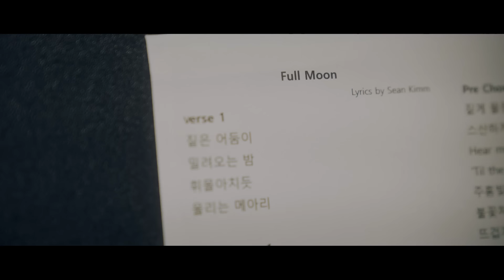[구미호뎐 (Tale of the Nine Tailed) 1938 OST] 기현 (KIHYUN) (몬스타엑스)- Full Moon MV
몬스타엑스 기현, ‘구미호뎐1938’ 첫 OST ‘Full Moon’ 가창 주인공 낙점! 이동욱 서정적 마음 표현…몰입도 UP

지난 2020년 넬 김종완의 ‘Blue Moon’이 ‘구미호뎐’ OST의 시작을 화려하게 알렸듯, 이번에 공개되는 기현의 ‘Full Moon’ 역시 ‘구미호뎐 1938’ 포문을 여는 특별한 OST로 주목받고 있다.

‘구미호뎐1938’ 첫 OST ‘Full Moon’은 하드록과 일렉트로니카의 요소를 조합한 곡으로, 주인공 이연(이동욱 분)의 서정적인 마음, 그리고 보름달이 뜰 때 이연과 붉은 달이 혼연일체가 되어 하나의 정체성으로 변해가는 과정의 의미심장하고 격한 마음을 동시에 표현하고 있다.

또 이 곡이 운명을 넘어 숙명으로 얽힌 주인공의 복잡한 심리를 표현한 노래인 만큼, 가창을 맡은 기현은 애절하고 호소력 짙은 보이스로 곡의 완성도를 한층 높이는 동시에 폭발적인 가창력과 매력적인 음색으로 ‘Full Moon’만의 감성을 극대화시켰다.

기현은 지난 해 10월 발매한 두 번째 솔로앨범 ‘YOUTH’를 비롯해, 다양한 OST에 참여하며 장르를 가리지 않는 보컬리스트로서의 면모를 선보이고 있다. 이에 ‘구미호뎐1938’ 첫 OST ‘Full Moon’에도 관심이 쏠린다.

[Credits]
Lyrics by Sean Kimm
Composed by Treasure Maker, Perrie, 9june9, Sean Kimm
Arranged by Treasure Maker

All MIDI programmings by Treasure Maker
Guitar by 양현모
Piano by Treasure Maker
Chorus by Dawncloud (HIGHBRID)

Recorded by 권유진 @doobdoob Studio
Mixed by 고현정@koko Sound
Mastered by 도정회 박준 @SoundMAX

Producer 김정하 송예진 김민호